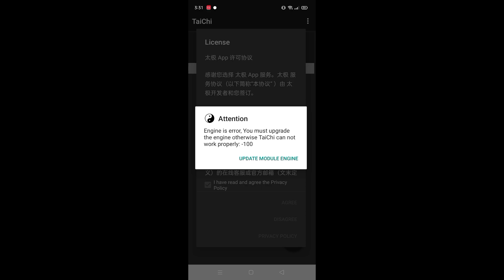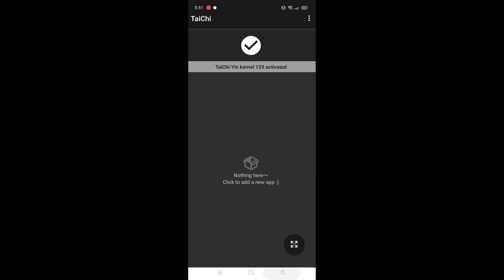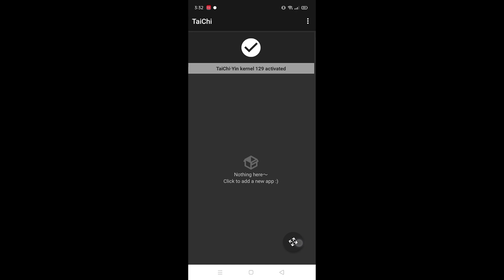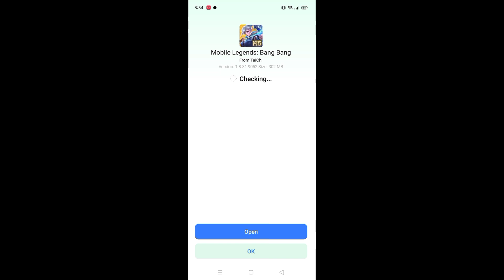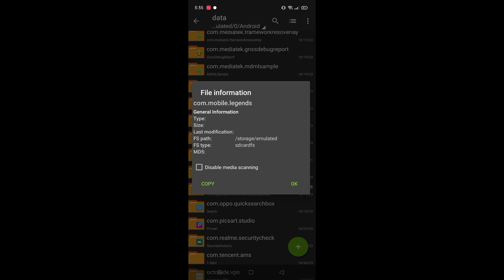UNLOCK MAX REFRESH RATE - BEST WORKING METHOD 2023!